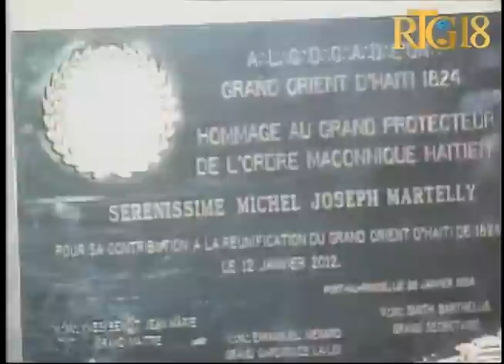Célébration de la Fête de l'Ordre Maçonnique Haïtien